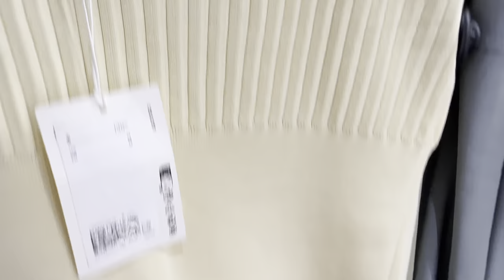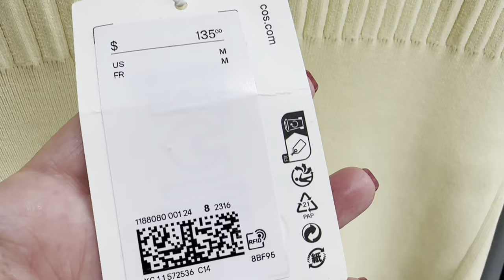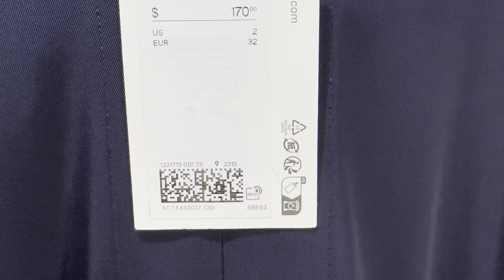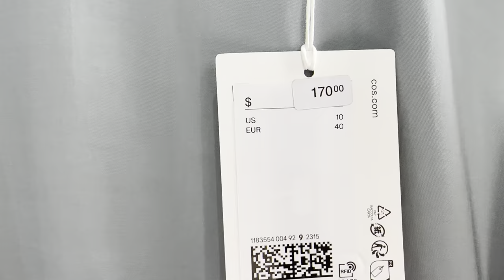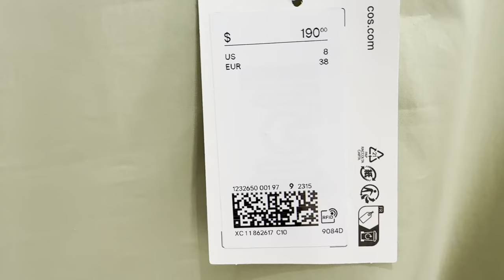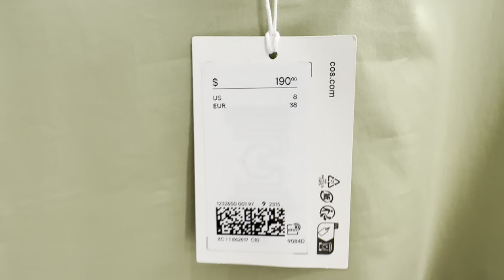COS НОВАЯ КОЛЛЕКЦИЯ ВЕСНА-ЛЕТО ПЛАТЬЯ 👗 КОСТЮМЫ ПРИМЕРКИ ТРЕНДЫ БАЗОВАЯ ОДЕЖДА ШОПИНГ ВЛОГ ОБЗОР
Дорогие друзья  сегодня шопинг влог из магазина COS, новая коллекция весна-лето, тренды, базовый гардероб

Мои параметры:
Рост: 160
Вес: 60 кг
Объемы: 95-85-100